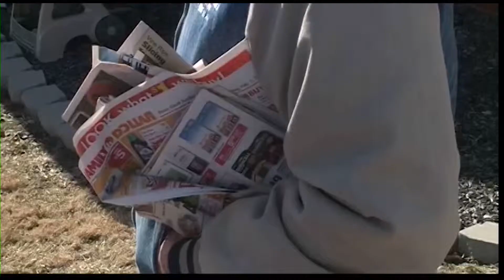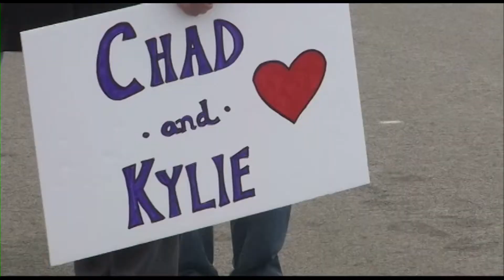MUHLENBERG FIRE CONTINUING COVERAGE